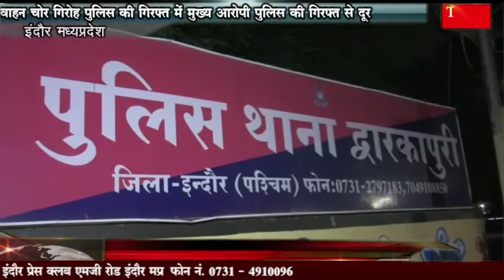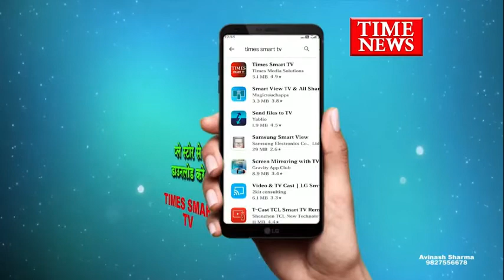वाहन चोर गिरोह पुलिस की गिरफ्त में मुख्य आरोपी पुलिस की गिरफ्त से दूर